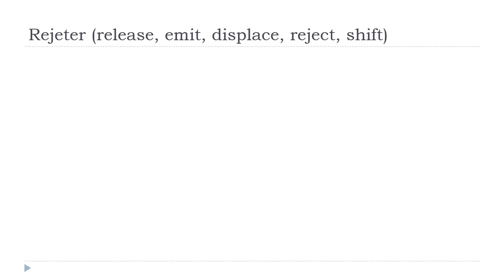फ़्राँस # शिक्षा देना फ = Rejeter # Indicatif Présent